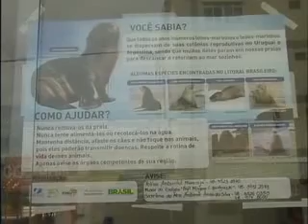Programação ARTV - Canal 5 - AO VIVO Mat Animais marinhos na Praia